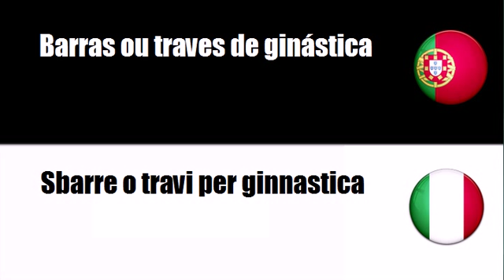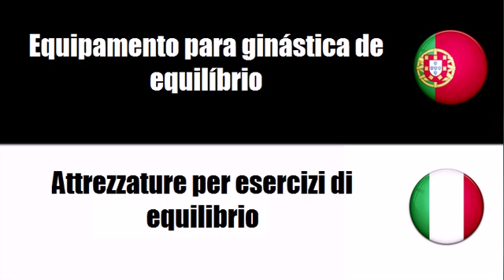Aprenda vocabulário Italiano # Tema = Equipamento para ginásio